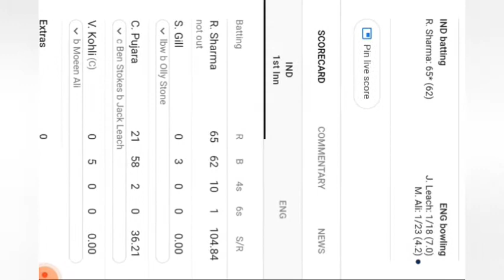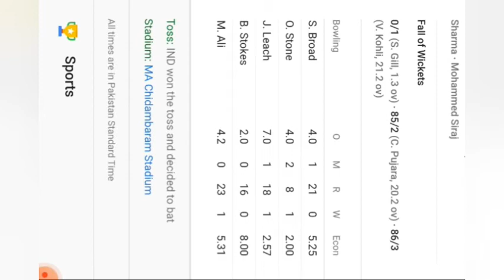India vs England 2 test match update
# indiavsengland